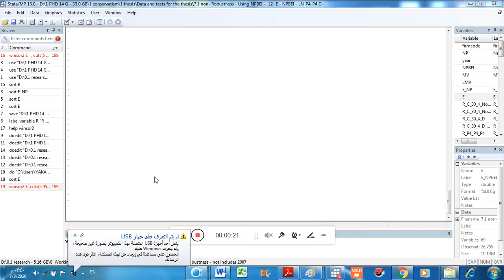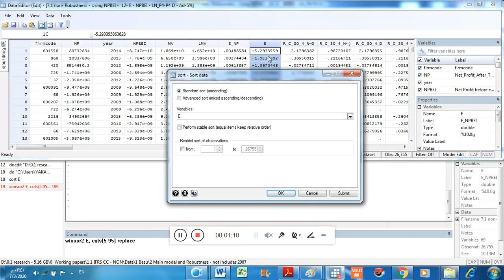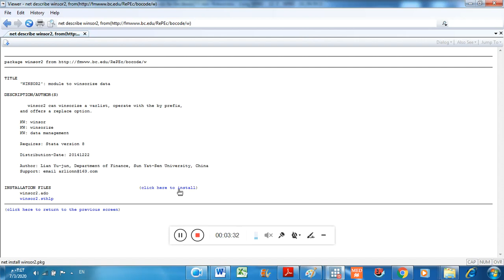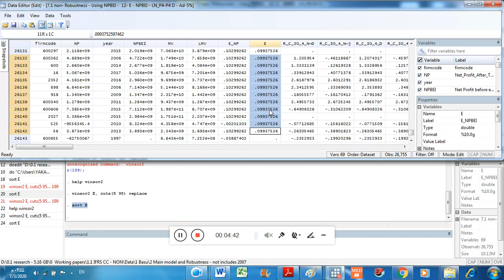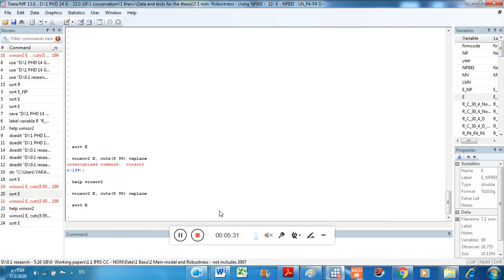تنزيل الامر الخاص بتقريب المشاهدات المتطرفة في برنامج ستاتا (Installing winsor2 command in STATA)